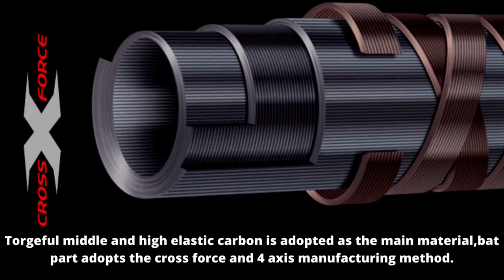MAJOR CRAFT Saltwater Offshore Casting Special Rod GIANT KILLING GXC-86 TUNA / MaguroProShop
MAJOR CRAFT Saltwater Offshore Casting Special Rod GIANT KILLING GXC-86 TUNA

Major Craft have released the Giant Killing Serie rods aimed at the Big Monster fish including GT and Big Tuna.
The blank is extremely powerful and hence a bit harder than other manufacturers since most of them are using a low tonnage carbon to make a flexible blank for anglers.

A powerful blank capable of full casting a large pencil is characterized by a supple tip section excellent in operability of the diving pencil.It is a powerfull settimg incorporating 4 axes carbon and cross force production method in the butt part so you can fight without giving the tuna the initiative.It is a torgueful setting that reduce the burden on the angler,so it is one recommended for the tuna fishing gamer.

Blank Design:
Torgeful middle and high elastic carbon is adopted as the main material,bat part adopts the cross force and 4 axis manufacturing method.
Guide concept:
Lightweight new SIC (S-SIC) K series guide setting with ring.It is a high performance ring and a guide of a lightly reliable frame.(Double wrapping option)

Model : Giant Killing GXC-86 Tuna
Type : Spinning
Length : 8ft 6in
Section : 2 (Joint in Butt)
Closed length:185cm
Power : Regular Fast
Lure : Max 120 grams
Line : Max P.E 8.0

Major Craft rods are manufactured from superior materials using modern technology and abundant experience.
And the incomparable quality and reasonable price are characteristics of every products we produce.
The carbon material is imported from Japan. It’s Mitsubishi Rayon & Toray makes.
All guides we use are Japanese Fuji guide.
The coating material & thread also are imported from Japan.
Only Major Craft Vietnam factory make the straight blanks.

Check Our Wide Range MAJOR CRAFT Products.